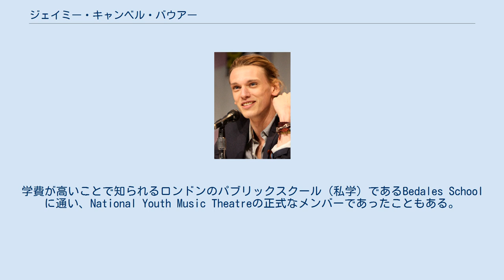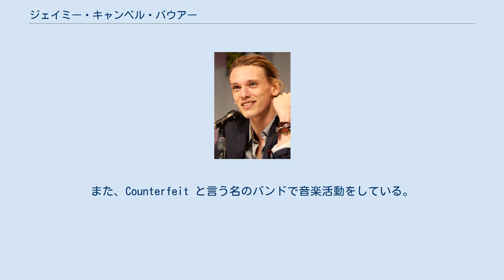ジェイミー・キャンベル・バウアー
ジェイミー・キャンベル・バウアー（Jamie Campbell Bower, 1988年11月22日 - ）は、イギリスの俳優、モデル、ミュージシャン。
ティム・バートン監督『スウィーニー・トッド フリート街の悪魔の理髪師』のアンソニー・ホープ役で知られる。
 イングランド、ロンドン出身。
父デヴィッドはギブソンの役員で母アニーは音楽プロデューサー。
母方は貴族の家系であり、曽祖父はイギリス統治時代のセントビンセント・グレナディーンの総督であった。
学費が高いことで知られるロンドンのパブリックスクール（私学）であるBedales Schoolに通い、National Youth Music Theatreの正式なメンバーであったこともある。
友人でもある女優ローラ・ミシェル・ケリーの紹介で仕事を始め、『スウィーニー・トッド フリート街の悪魔の理髪師』に出演。
ロンドンのモデル事務所セレクト・モデル・マネージメントに所属するファッションモデルだったこともあり、Diorのショーなどに出演した。
また、Counterfeit と言う名のバンドで音楽活動をしている。
 2010年、『ハリー・ポッターと死の秘宝』で共演したボニー・ライトと婚約したが、2012年に破局し婚約を解消したと報じられた。
2012年から2013年にかけてリリー・コリンズと交際した。